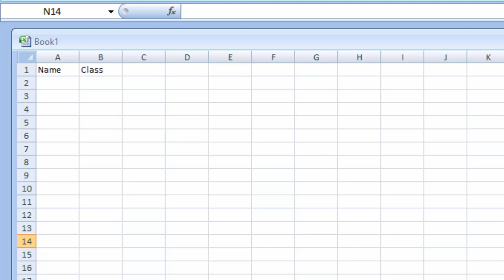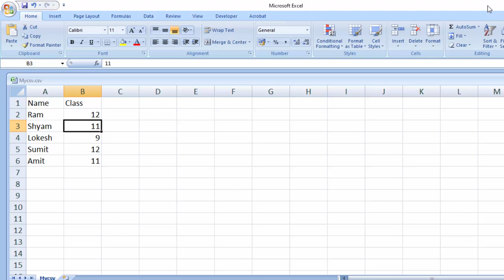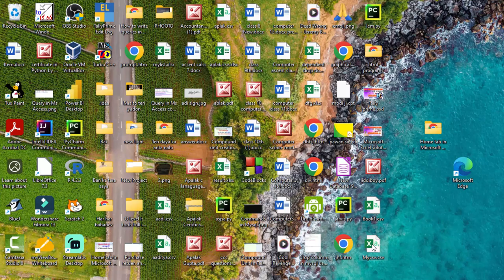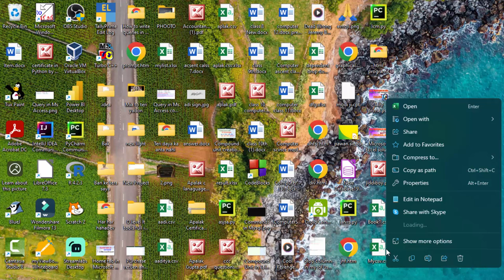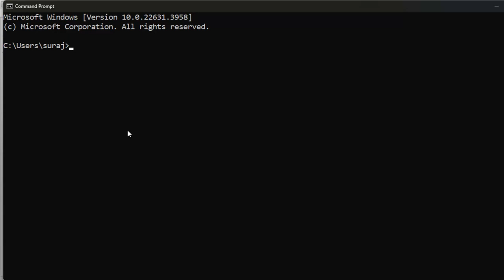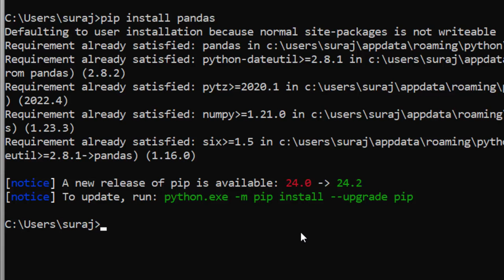installing pandas library and fetching csv file in Python@COMPUTEREXCELSOLUTION